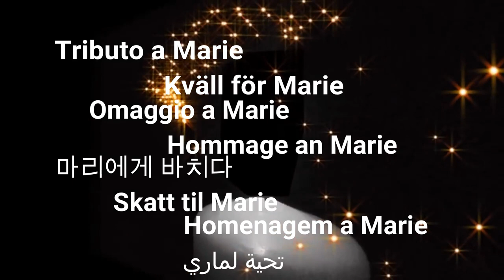En kväll för Marie Fredrisson (video fans)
Emotivo tributo a Marie Fredriksson,  grabado en el teatro Stora teatern de Göteborgs, Homenaje brindado por Per Gessle y artistas suecos reconocidos como: Annelie Ryde, Sanne Salmonesen, Petra Marklund, Eva Dahlgren, Lasse Lindbom, Linnea Henriksson, Maja Ivarssón, agnes, Dea Norberg, Helena Josefasson entre otros